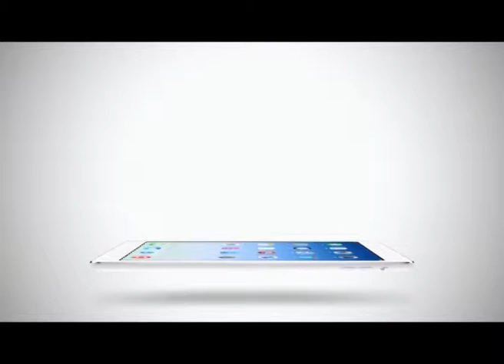Sport Today | 20-02-2015 (4/4)